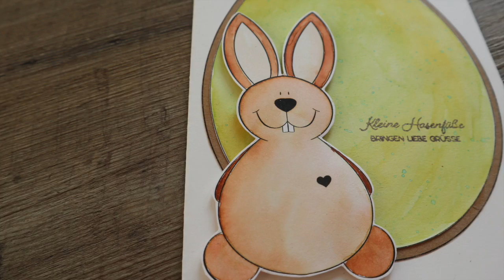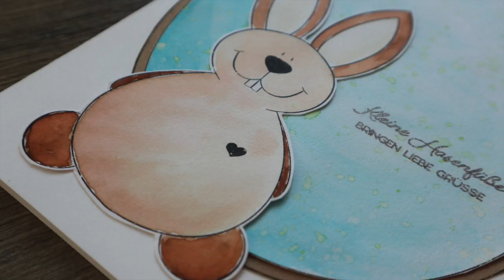Tutorial Karte basteln,colorieren Aquarellstiften, Karin Markers Brushmarker Pro,Schablone PDF free,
Heute mal ein Tutorial: Kartenzeit, Tutorial Karte basteln, Osterhase, mit den Karin Brushmarker Pro coloriert.Karten basteln Diy Inspiration ,
Hase Freebie + Papier u.Schablone PDF auf meinem Blog.

♥️ weitere Video ´s zu diesem Thema :
findet Ihr unter dem

♥️ Bei Fragen, meldet euch!

♥️ Im Video von mir oft verwendete Produkte:
*KARIN Megabox Brushmarker PRO Brushpens
*Clairefontaine 96537C PaintOn Block
*Rapesco A590FBA3 Marlin Langarm Heftgerät
*Canon Selphy CP1300 WLAN Foto-Drucker
*Canon 3115B001(AA) Druckerkartusche und Papier 100 x 148 mm
*Crop-A-Dile big bite tangerine
*Kleber Golden Fix
*Kleber Art Institute Glitter
*Kleber Bastelkleber / Schulkleber
*Dahle 533 Hebelschneider
*Aufbewahrung Multistoragebox DVD800
*GEMINI Stanz- und Prägemaschine A4
*Sizzix XL Scorboards Travel Journal
*ScoreBoards XL Stanzschablone - Eingebundenes Journal von Eileen Hull :
*Nassklebeband weiß, 40mmx200m
*Nassklebeband braun, 40mmx200m
*Tonic Studios Crafting Die, Metall, Grau, A4

( Zahlung nur mit Kreditkarte) oder einfach per e-mail an mich
Unabhängige Stampin' Up!-Demonstratorin : Martina Siemon